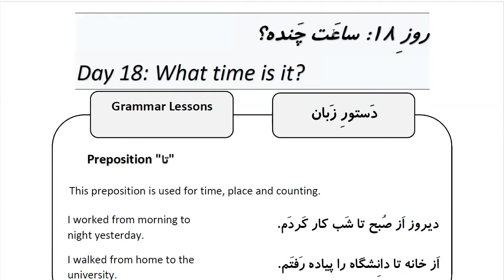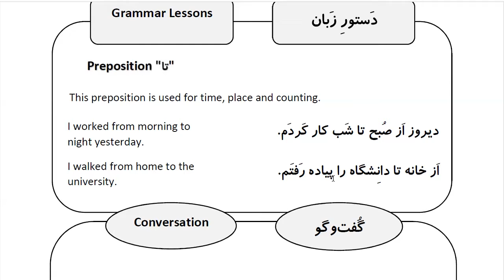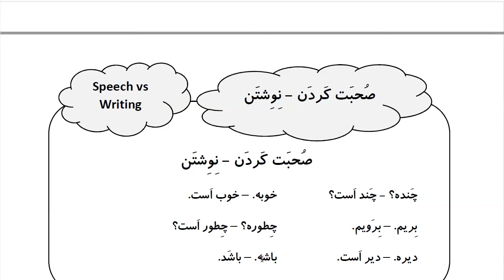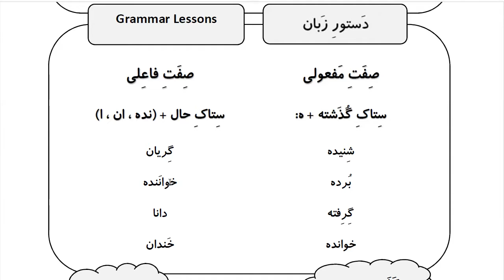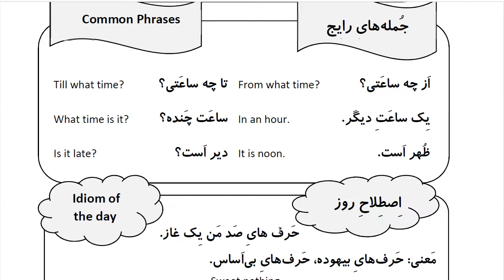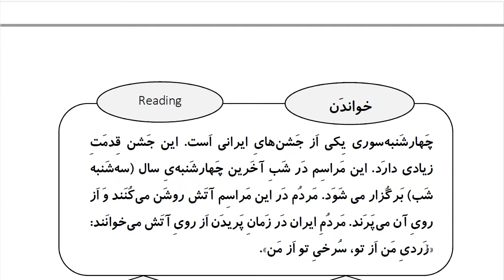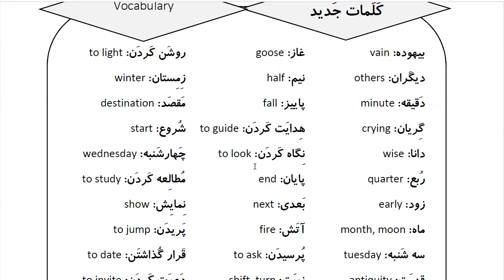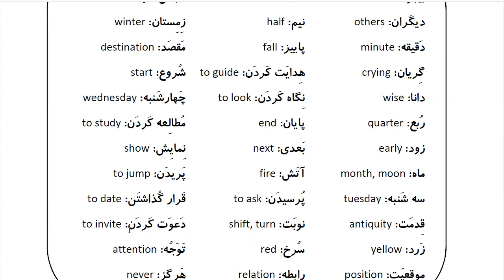Learn Farsi in 100 Days: Day 18: What time is it?ساعت چنده؟